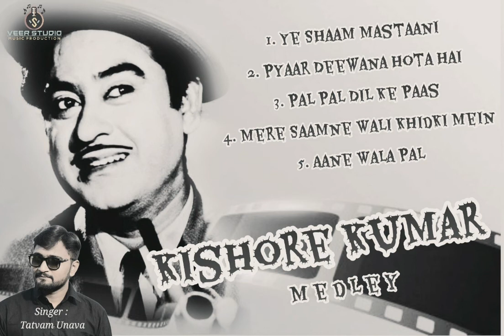| Old Hindi Romantic Songs | Kishore Kumar | Golden Voice | Best Mashup | Bollywood Superhit | Top |